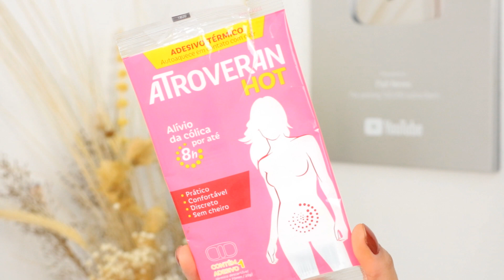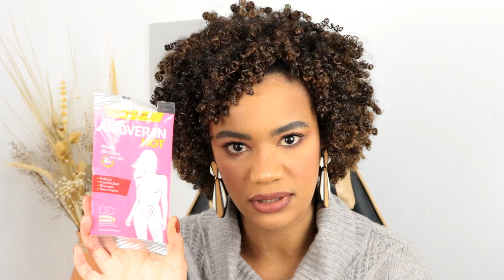FAVORITOS 2ª TRIMESTRE 2021 l CONTÉM SPOILER🤐 • Patt Neves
Gostou? Assista mais!

Produtos mencionados no vídeo:

•ESCOVA SECADORA BRITÂNIA SOFT 1300W Luz Infrared [BIVOLT]
•Batom Líquido Maybelline Super Stay Matte Ink Coffee - Cocoa Connoisseur
•Batom True Color Ultramatte Marrom
•Esmalte Impala Ju Paes Doe Amor Se Importe
•Máscara Super Up Niina Secrets – Eudora
•Blush Secrets Blush & GO cor Amora Secreto – Eudora
•Secrets Bruma Nutri Fresh – Eudora
•Água de Beleza Caudalie
•Atroveran Hot Adesivo Com 1 Sache
•Máscara tonalizante Cobre Effects Amend
•Máscara Elseve Hidra Hialurônico (Liberado Low Poo)

Patrícia Alves
📫Caixa Postal: 114,
CEP: 96200970, Rio Grande/RS

Um grande beijo, até o próximo vídeo e tchau!